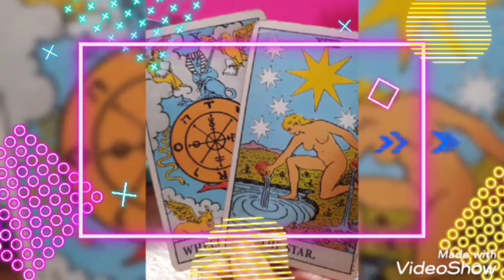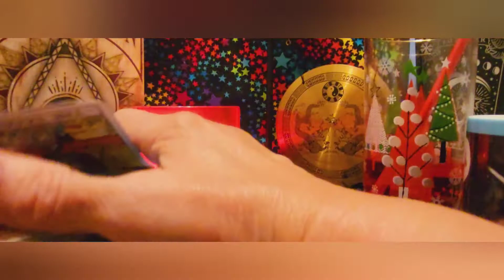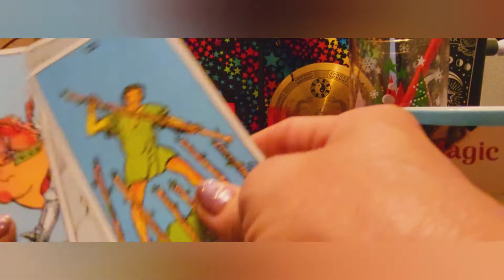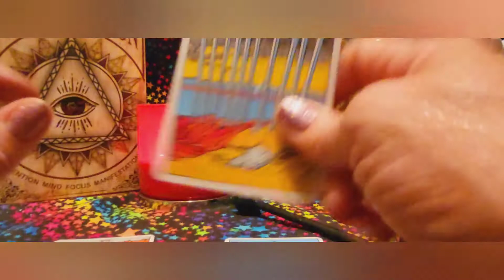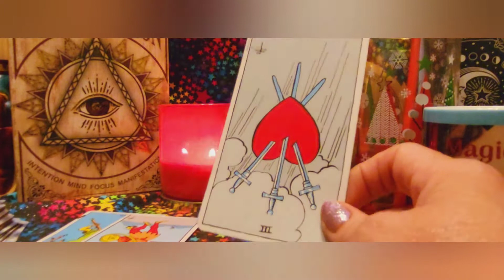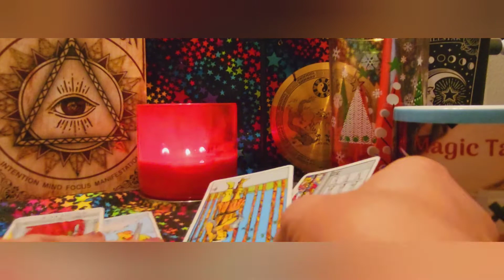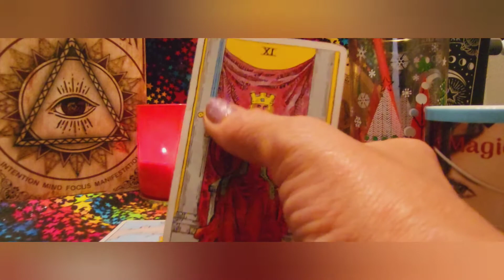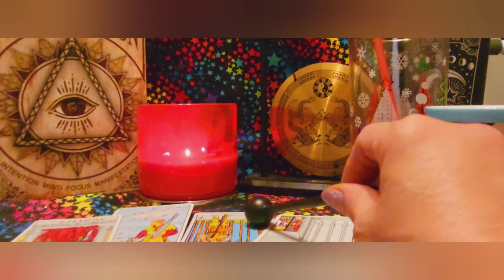DECEMBER GLIMPSE/EX APOLOGIZE/ CO-WORKER STRIFE/END OF KARMIC CYCLES/ ALL SIGNS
BUY my magical cup!
THIS CHANNEL IS MY BRAND YOU DO NOT HAVE PERMISSION TO COPY OR USE IT FOR ANY REASON.
THE INFORMATION COMES FROM MY TAROT CARDS,  SPIRIT GUIDES,  AND MY OWN PYSICH ABILITIES.
I AM A PYSICH TAROT CARD READER AND ADVISOR.
I AM NOT LEGALLY LIABLE FOR ANY FEELINGS,  THOUGHTS. AND ACTIONS AFTER VIEWING THIS VIDEO.

NO REFUNDS
NO CHECKS